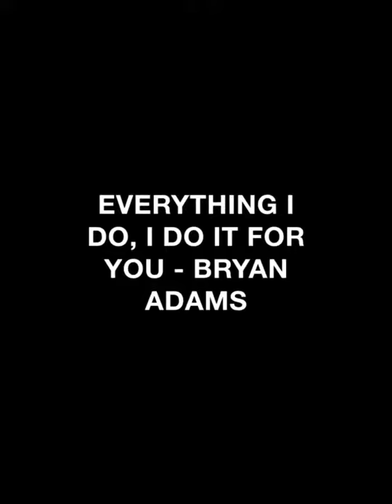EVERYTHING I DO, I DO IT FOR YOU - BRYAN ADAMS